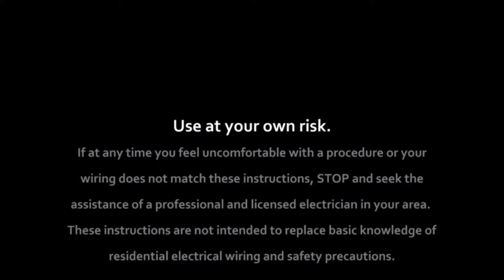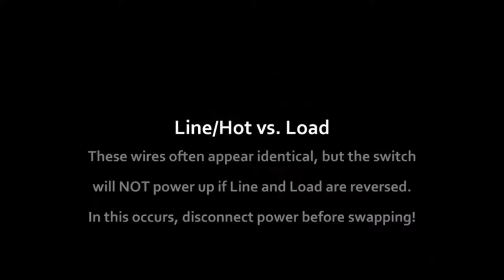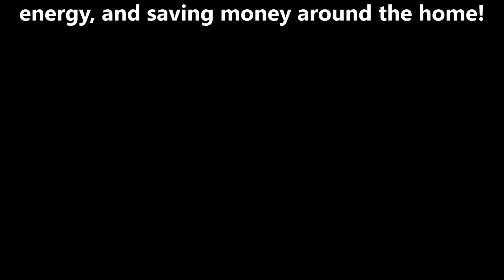DIY Honeywell Econo Switch timer full installation tutorial program Solar Honey Well EconoSwitch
Amazon link to Econoswitch.
link to multi meter.
Wire cutters.
All-in-one screwdriver.

Amazon Prime for just $5.99 a month.
(Must be on Medicaid, or EBT food stamps)

FREE for 30 days.

FREE CBS with Prime video channels..

FREE HBO with Prime video channels..

FREE UNLIMITED music.